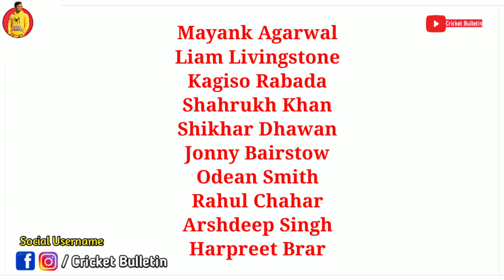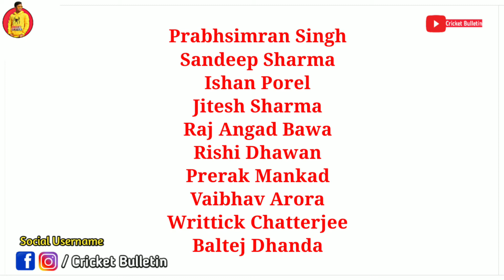IPL 2022 : Punjab Kings Squad | PBKS Squad | PBKS Players List | PBKS Team 2022